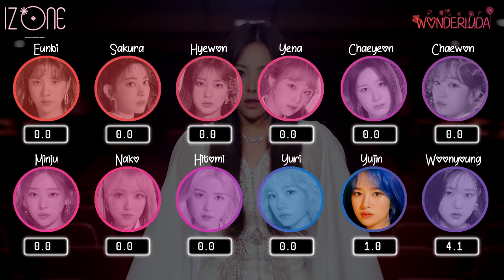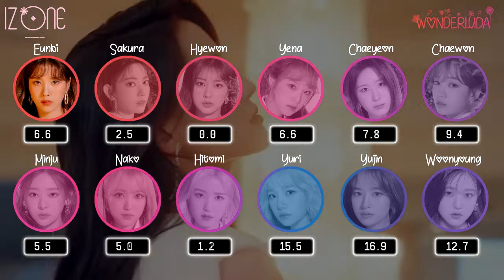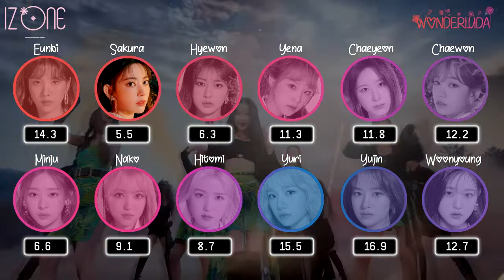How Would IZ*ONE sing Jungle by BVNDIT (Line Distribution)